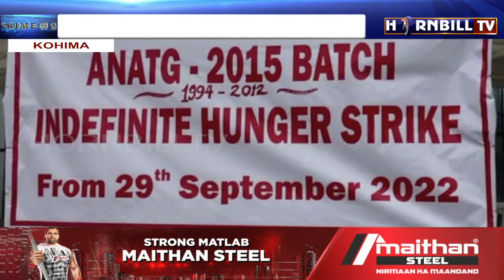HORNBILLTV PRIME @ NINE | 05th OCTOBER 2022